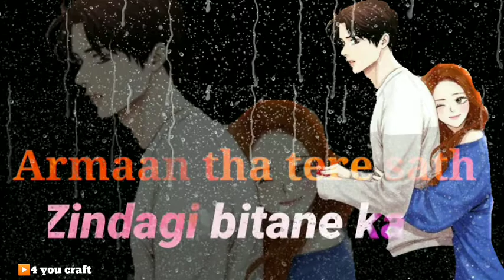Very sad shayri status 😭|| new couples shayri 💔drd bhari shayri 💕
Hello my dear friends today I will show you heart touching song I hope you all like my video if you like plzz drop cmnt and sear my video
Thank you so much 🙏Name
4you craft
Hindi ringtone music
Romantic love ringtone music
Phone ringtone music
Mobile ringtone music
Ringtone for mobile mp4